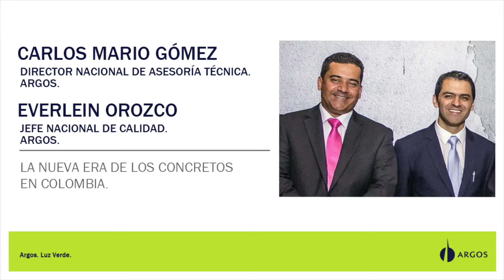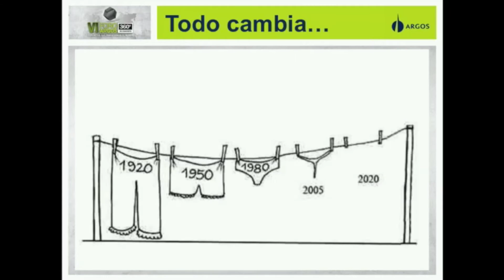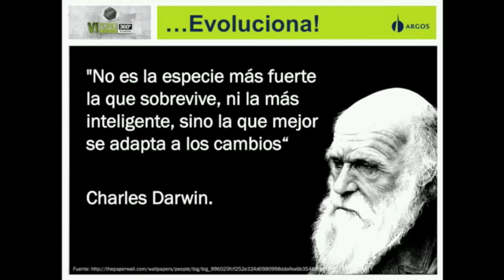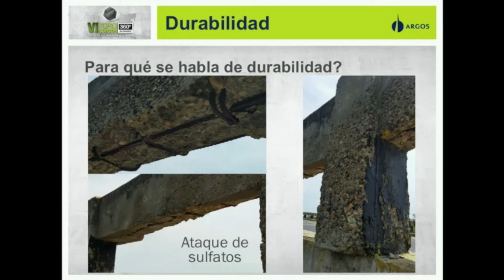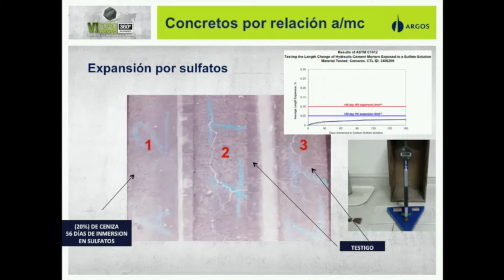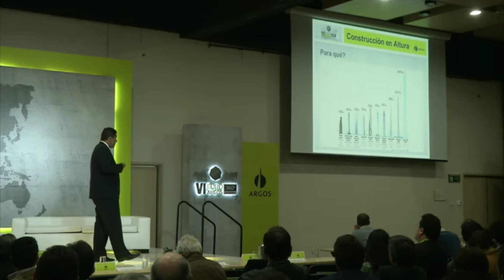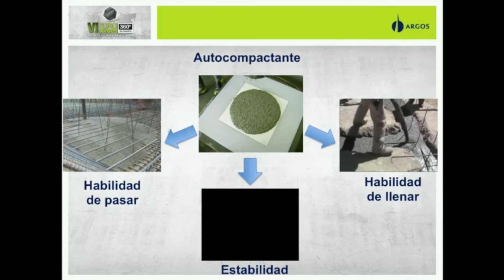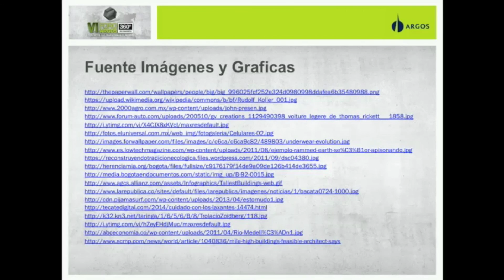La nueva era de los concretos en Colombia.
Los ingenieros Carlos Mario Gómez,  y Everlein Orozco nos muestran cómo la definición adecuada de las necesidades de los proyectos, permite identificar los concretos más idóneos, sin que ello signifique un cambio significativo en los costos de construcción.